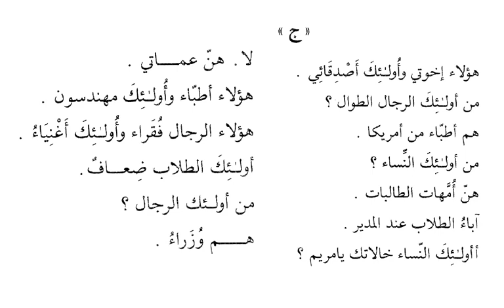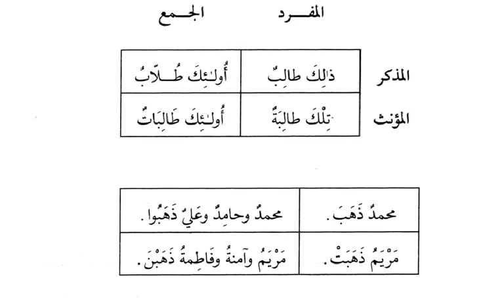Madinah Arabic Chapter 13 C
Intermediate Arabic Lesson   Arabic Grammar  Those